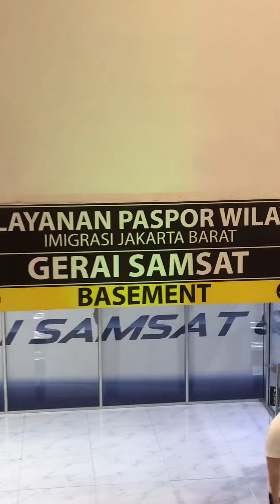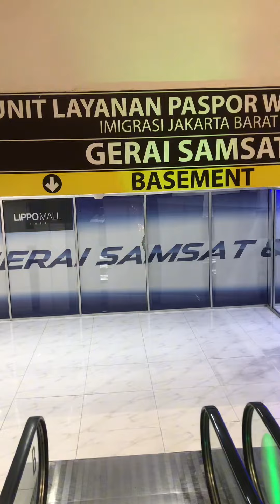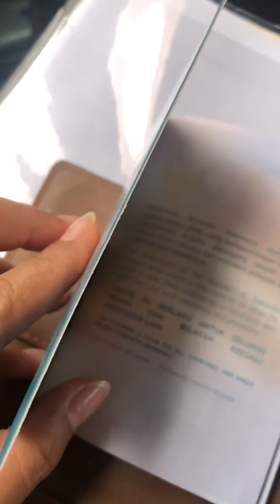IMIGRASI LIPPO MALL PURI JAKARTA BARAT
Imigrasi Lippo Mall Puri
Berada di Basement

Renewal Passport
Renew Passport

Lippo Mall Puri Lantai Basement, Jl. Puri Indah Raya Blok U1, RT.3/RW.2, South Kembangan, Kembangan, West Jakarta City, Jakarta 11610

Passport Electronic Rp. 650.000
Selesai 5 Hari Berlaku selama 10 Tahun.
Bawa KTP ( Copy dan Original )
KK dan Akta Lahir

Ada juga Express Di hari yang sama passport boleh selesai Tinggal tambah 1 juta lagi.
Di Imigrasi tertentu. Di airport juga ada imigrasi, di sana sehari boleh selesai.

Layanan Sangat Baik dan Teratur.
Alhamdulillah… ✈️

Our Travel Mode ➡️ On 🌏🗺️
Bismillah Bismillah Ya Mughni Ya Ghani Ya Mannan..